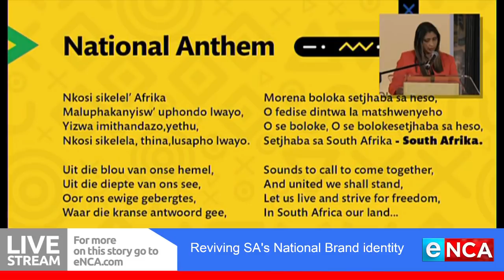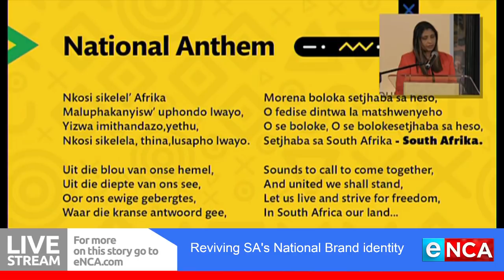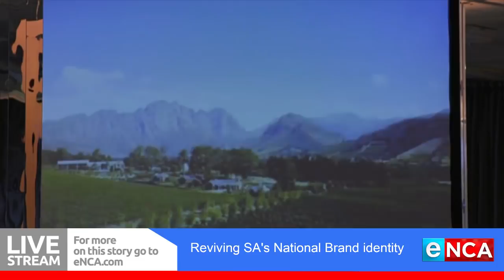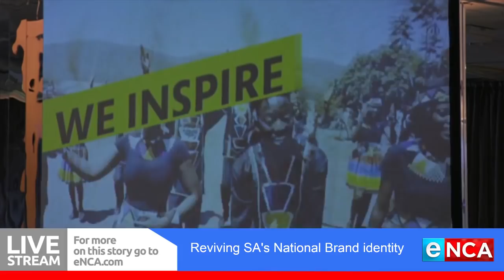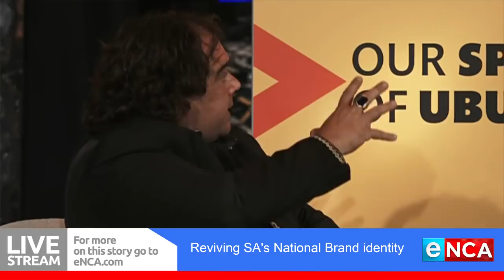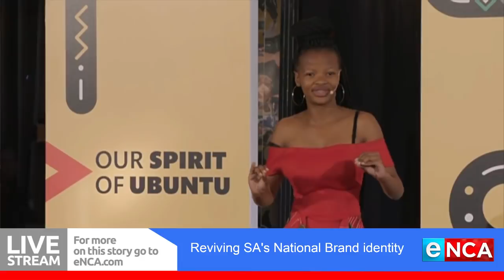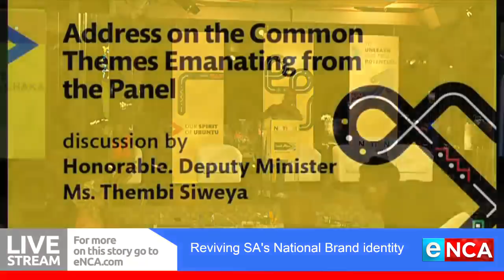Brand South Africa’s 4th Nation Brand Forum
At 9am on 28 October, Brand South Africa hosts its 4th Nation Brand Forum. The keynote speaker is Minister in the Presidency Jackson Mthembu.